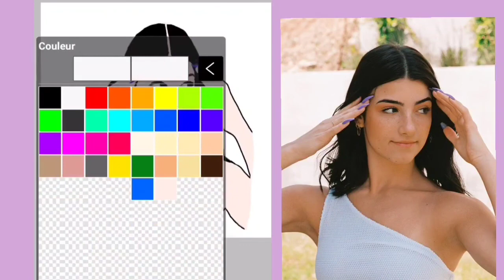Comment dessiner Charli D'Amelio Visage | Sur le téléphone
Comment dessiner sur un téléphone la star de Tiktok Charli D'Amelio?

Téléphone one plus 7